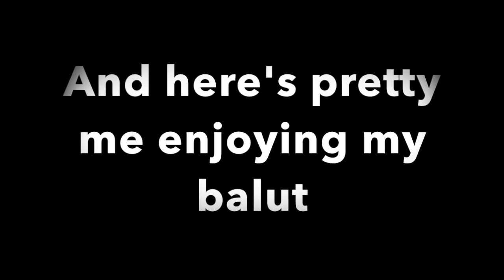Club Monet Beachfront Resort, Cabangan, Zambales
A peaceful and serene beach resort located in the sleepy coastal town of Cabangan, Zambales. 40 minutes away from Subic Bay. 3 hours from Manila.